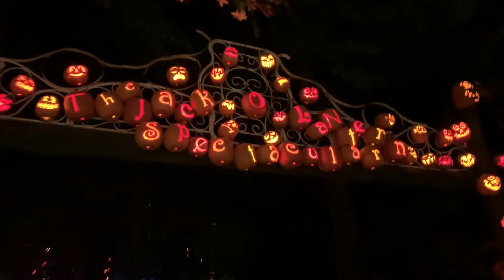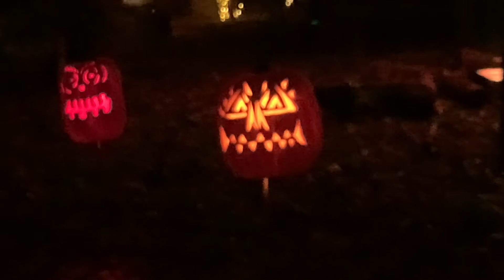Insane Jack-O-Lantern Vlog (Addams Family and more)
Went to see insanely creative Jack-o-lanterns including a huge pumpkin altar thingy. Very colorful as well!